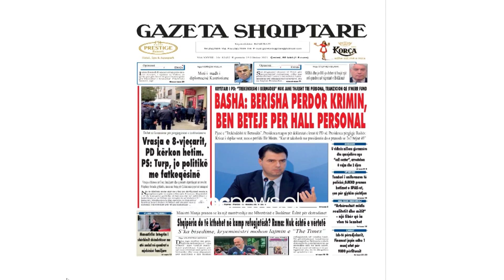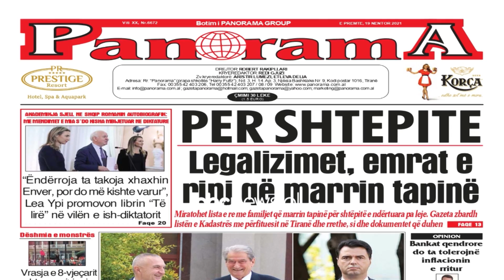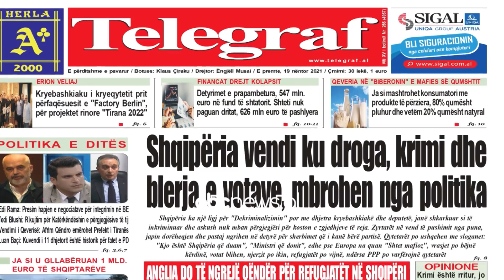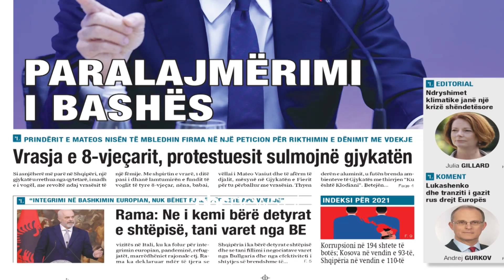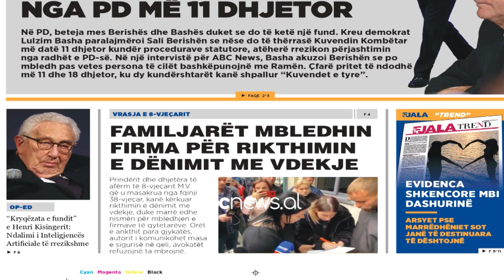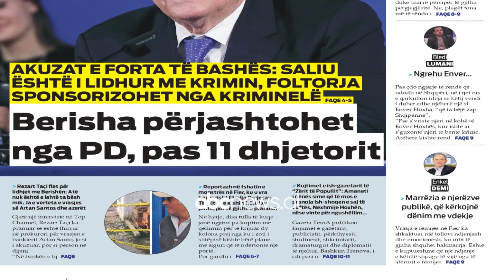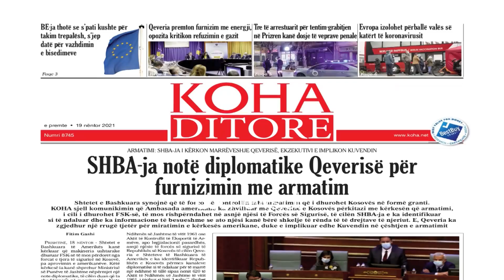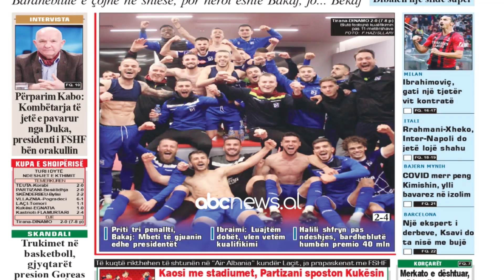Abc e mengjesit - Shtypi i dites, 19 Nentor 2021 | ABC News Albania